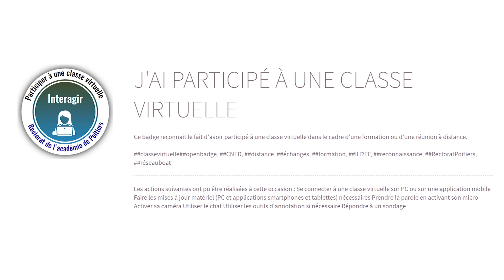Déploiement des Open badges dans l’académie de Poitiers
Message de la rectrice d’académie, Bénédicte robert